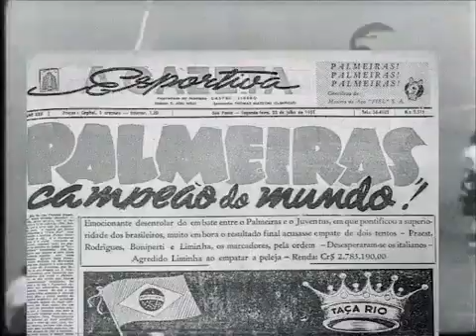Palmeiras tem Mundial!!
Mundial de 1951 🤾‍♂️🤾‍♀️